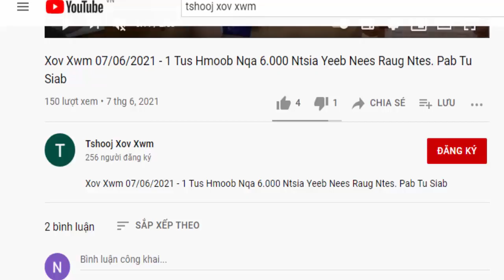XOV XWM KUB 09/10/2021 _ Meskas Pab Austraylia Tawm Tsam Suav Liab...